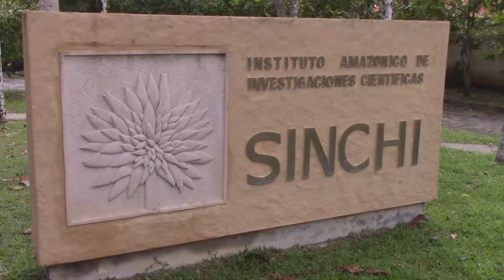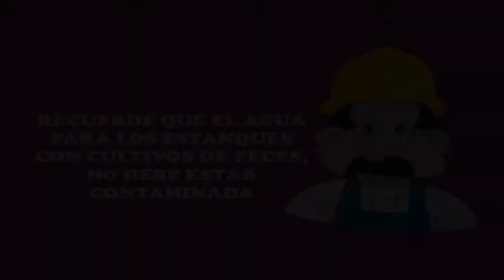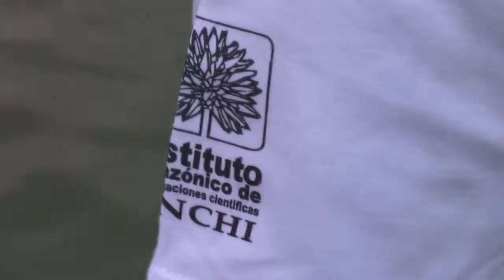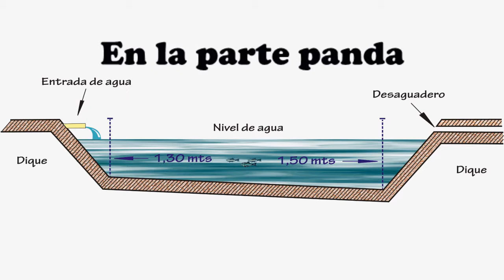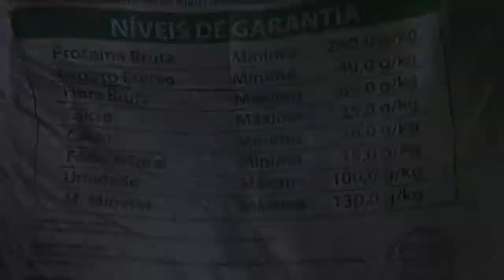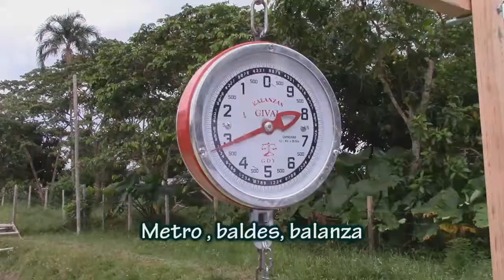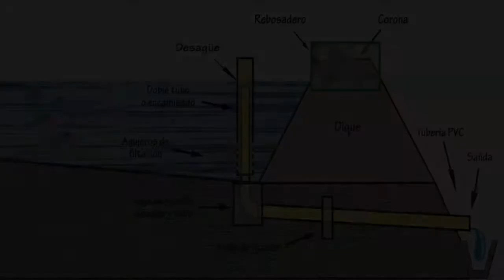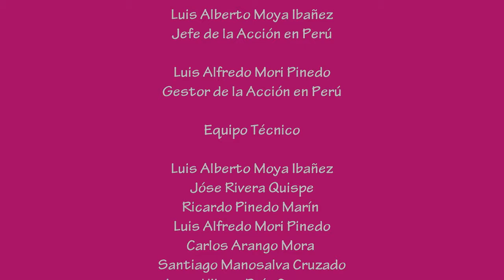Guía para el manejo de peces en cautiverio. Locutado en lengua Kichwa, Instituto SINCHI